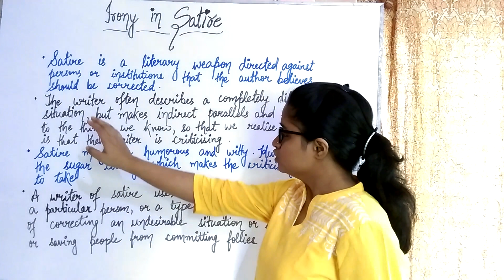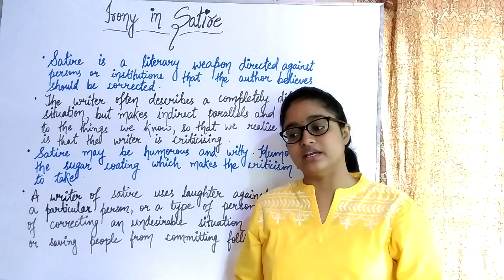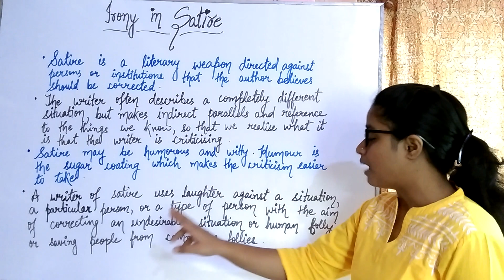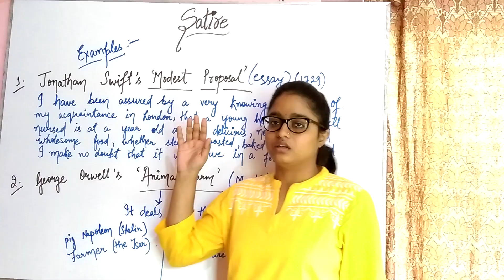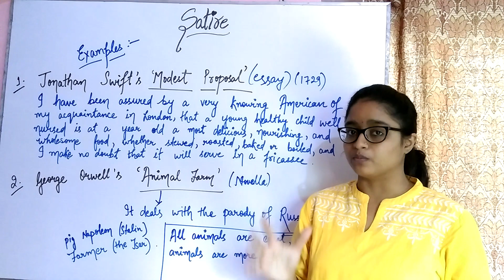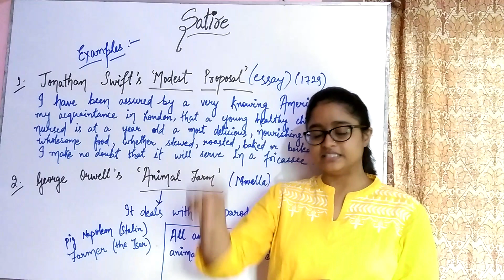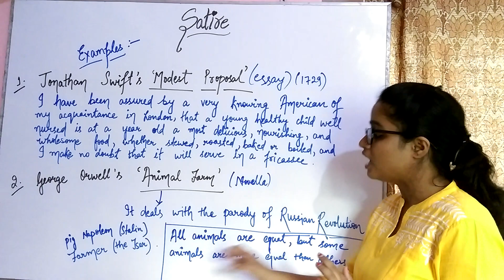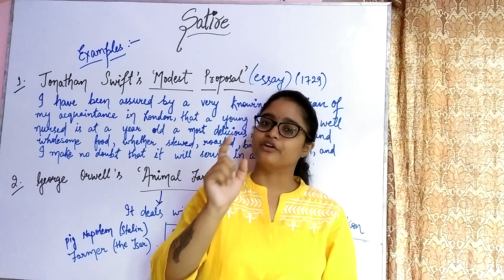Satire - explained with examples | in Hindi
This video describes 'satire' as a literary weapon in great detail along  with the best examples of English literature..
Description is in hindi as well as English. Notes are also there..